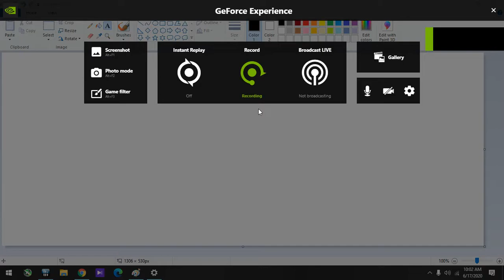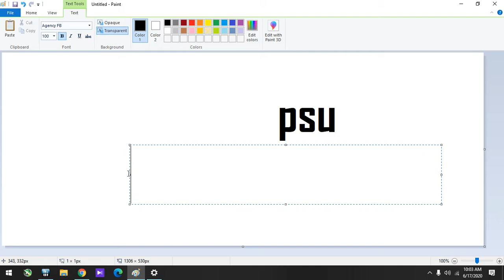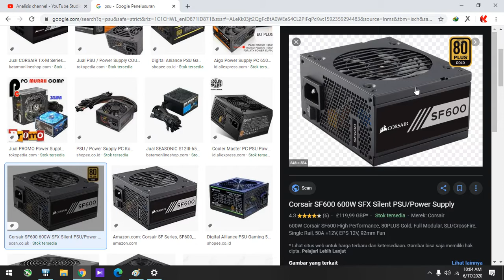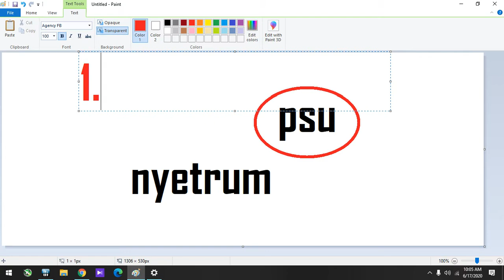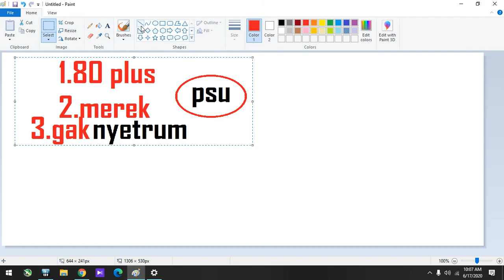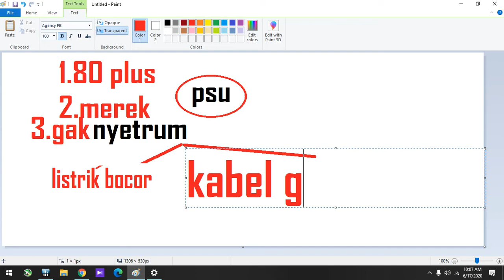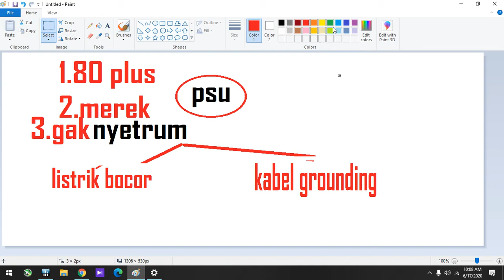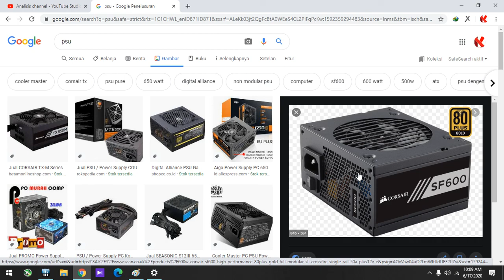PSU NYETRUM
KALAU ADA PERTANYAAN SILAHKAN KOMENT